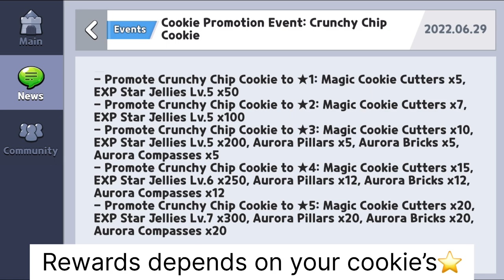Get Up To 20 Magic Cookie Cutters By Doing This!